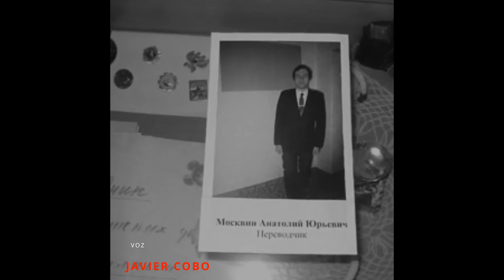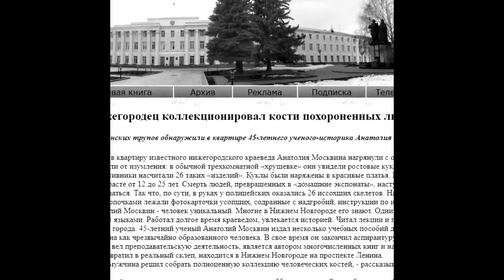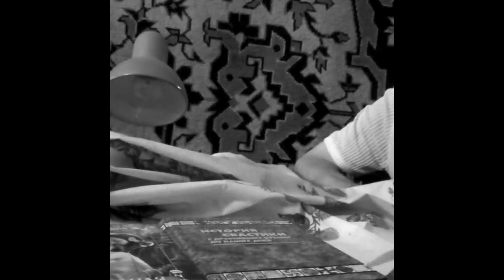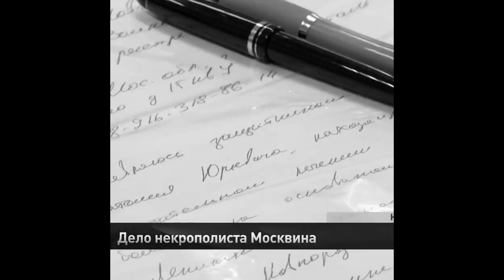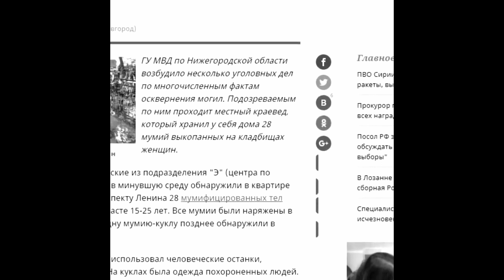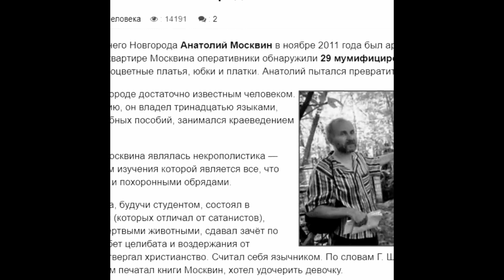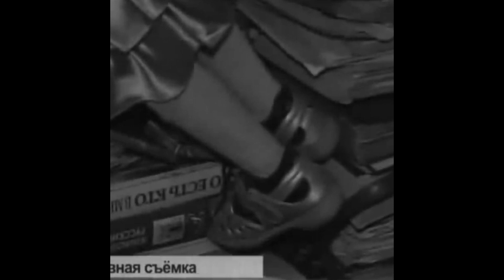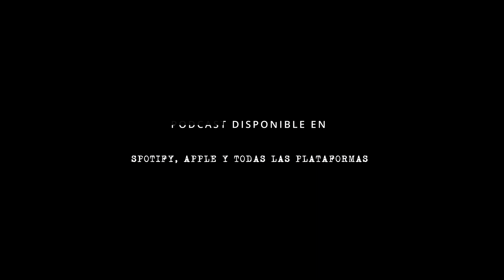Necrofilia: Anatoly Moskvin, el creador de muñecas humanas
En 2011 las autoridades de la ciudad rusa de Nizhny Novgorod comprobaron un inusual incremento de los actos vandálicos en los cementerios locales.
Cada semana una o varias tumbas aparecían destrozadas, otras saqueadas...
Ante la falta de pistas decidieron pedir ayuda a un historiador local, Anatoly Moskvin, doctor en estudios celtas y especialista en cementerios... Y vaya si les ayudó. Cuando los agentes visitaron al profesor en su casa descubrieron la terrorífica realidad: El responsable de los hechos era el propio Moskvin, que conservaba en su casa los cuerpos momificados de 29 niñas, a las que había vestido como muñecas, les había fabricado una máscara de cera para que su cara se pareciera más a un juguete, las maquillaba y les incrustaba una caja de música en el pecho. Eran sus juguetes, pero también
sus amigas y conversaba con ellas cada día como si pudieran escucharle.